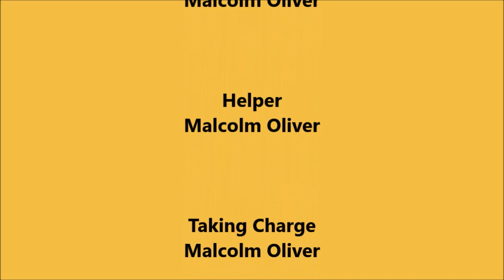Squirrel - YouTube Recording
(Season 8 Episode 259) Squirrel